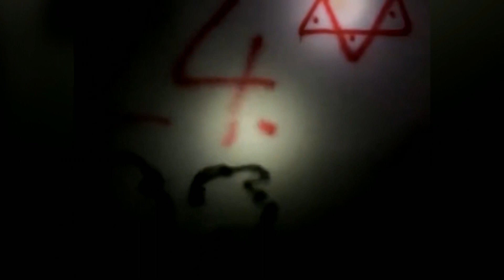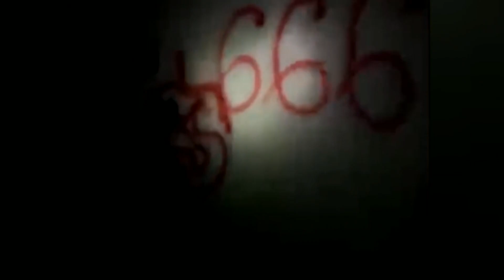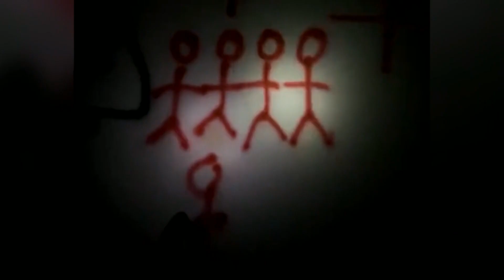Ekskluzivno - Mracne tajne "Crne ruze" i potresna ispovest majke koja je izgubila sina zbog sekte!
Gosti: Ljubica Bojić - Žena koja je izgubila sina zbog sekte
Dimitrije Pastuović - Sektolog
Mirjana Milosavljević - Numerolog